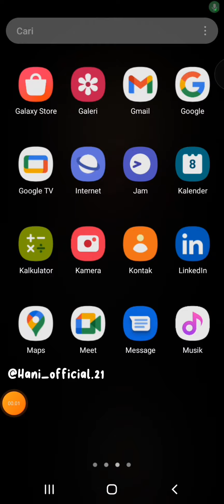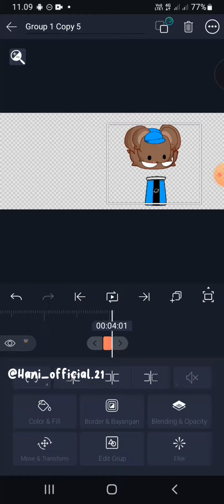animating is easy 😁✨️